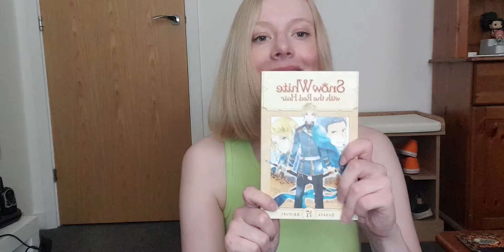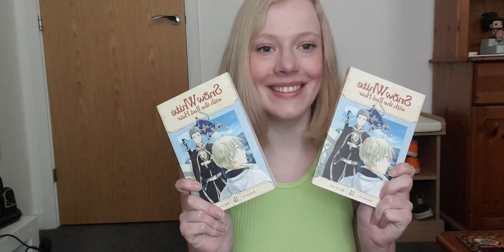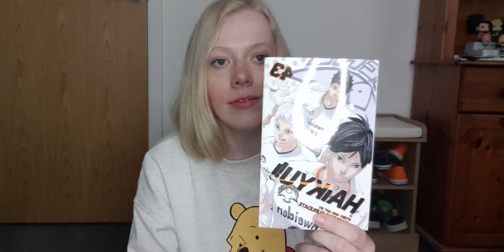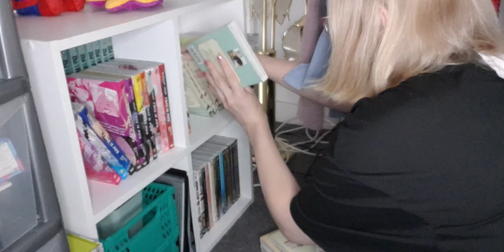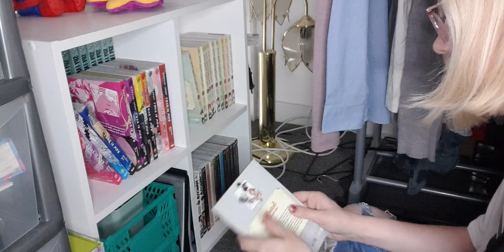£100 MANGA HAUL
Got a £100 voucher from work recently, so I decided not to fight the urge to spend it all on manga and this is the result

⇢ Forbidden Planet (code 'LIFEOFZOEJOANNE') • ForbiddenPlanet.com